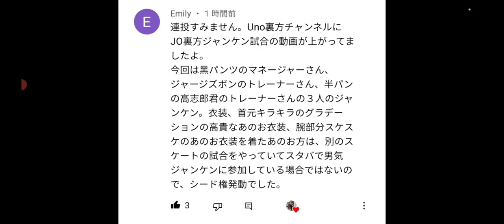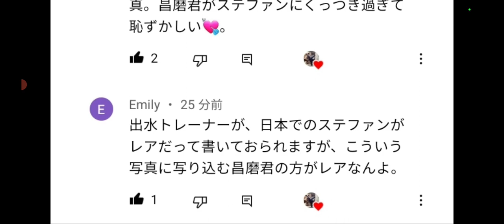宇野昌磨選手の速報がいくつか入りましたね‼️